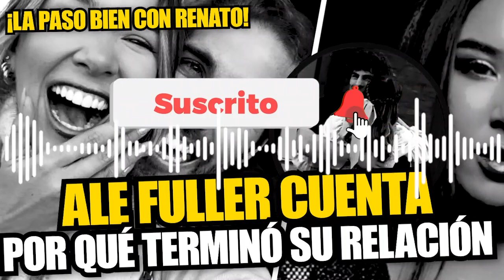Ale Fuller orgullosa de cancelar su boda con Francesco: “No me arrepiento”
NO MIRA PARA ATRÁS. Ale Fuller se sinceró sobre su frustada boda con Francesco Balbi. La actriz aseguró que no se arrepiente de dar el paso de decir no al matrimonio, ya que siente que se priorizó como persona.

“No me arrepiento, ha sido una decisión completamente acertada y responsable. Fue difícil de tomar, pero debí enfrentarlo con madurez (...). Me siento tranquila y orgullosa de haber tenido el coraje y valor de ser fuerte y priorizarme a mí”, manifestó a El Popular.